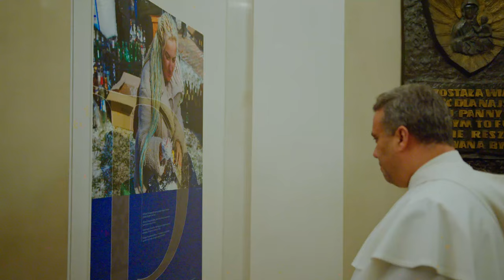XVI Święto Kobiet u Najpiękniejszej z Niewiast - w hołdzie Polkom i Ukrainkom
Na Jasnej Górze nie ustaje modlitwa i troska o cierpiącą z powodu wojny Ukrainę. W Sali Rycerskiej wciąż oglądać można wystawę fotograficzną „Ukrainka” ukazującą bohaterskie ukraińskie kobiety, które nie chcą być ofiarami. Zdjęcia ukazują różne role społeczne, z którymi mierzą się w tych dramatycznych czasach. Z jednej strony to obraz ogromnego bólu, cierpienia, troski o najbliższych, z drugiej wielkiej odwagi, determinacji i walki. Otwarcie wystawy odbyło się podczas XVI Święta Kobiet u Najpiękniejszej z Niewiast.